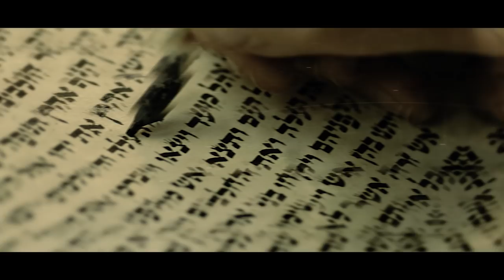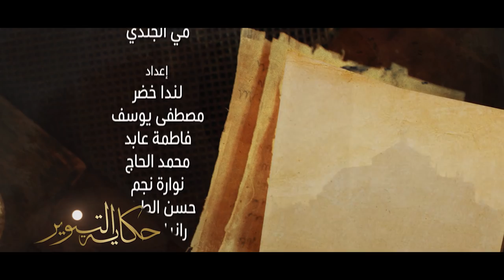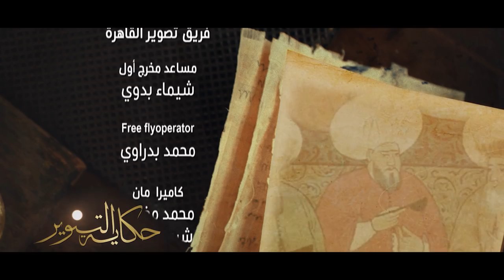برنامج حكاية_التنوير: تعايش (الحلقة ٥)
شاهد في الحلقة الخامسة من حكاية_التنوير كيف ظل الإنجاز العلمي في تقدم ونجاح مستمر في الأندلس على الرغم من تقلبات السلطة السياسية.

قناة العرض: أبوظبي